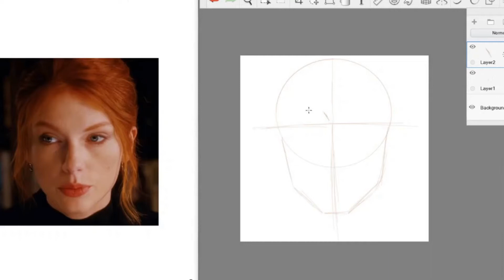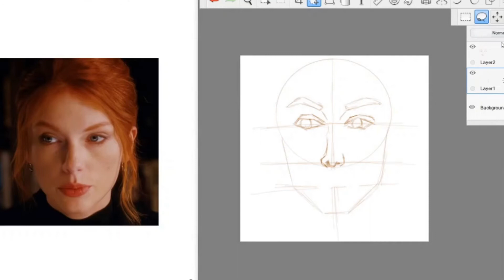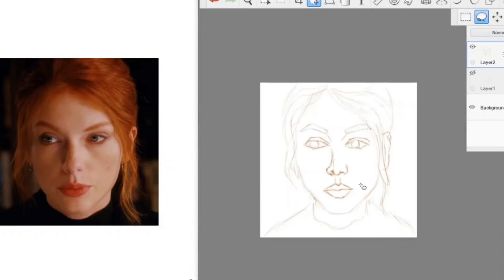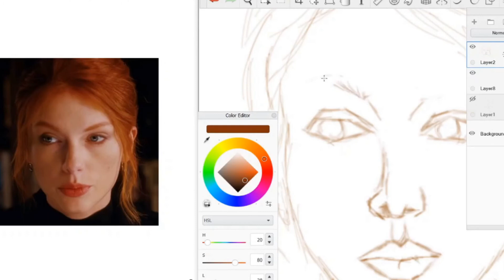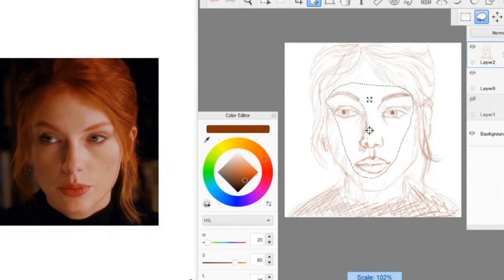Draw with me - Taylor Swift, All too well (relaxing)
Wish you an awesome day 😄 🥰